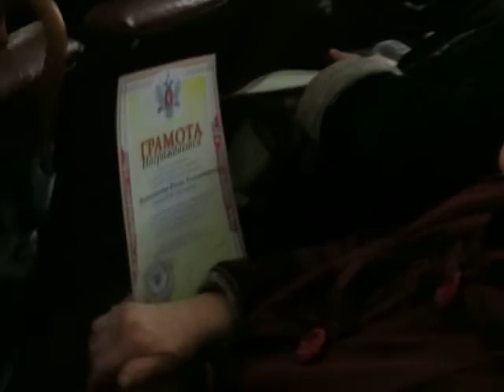Праздник работников жилищно-коммунального хозяйства и бытового обслуживания населения !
г. Кировское  прошел концерт и поздравление главы администрации ДНР  Хабарова А.Ю.